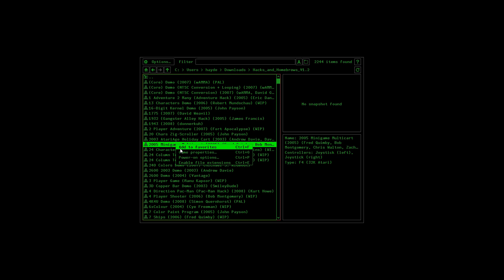2005 minigame multicart zirconium Emulated (485)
for high score